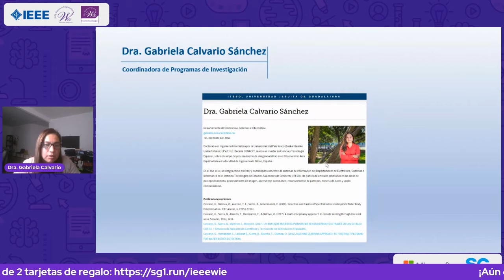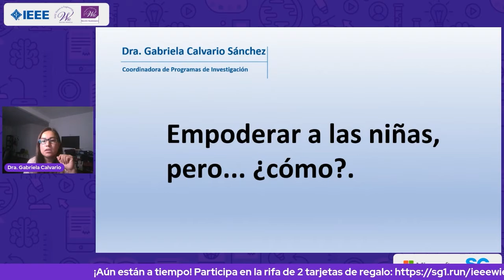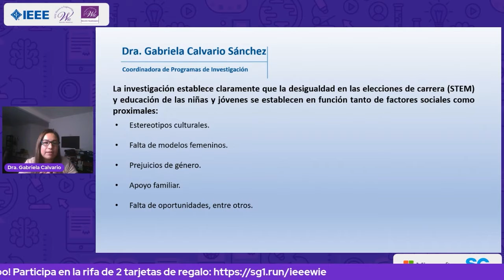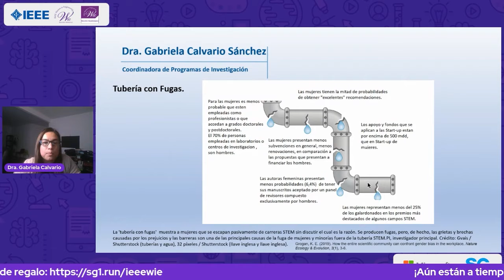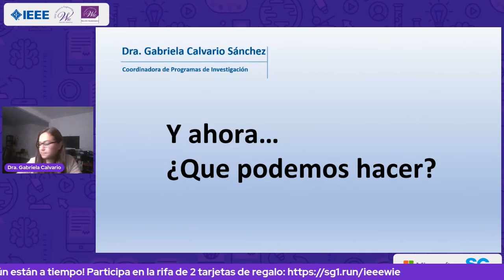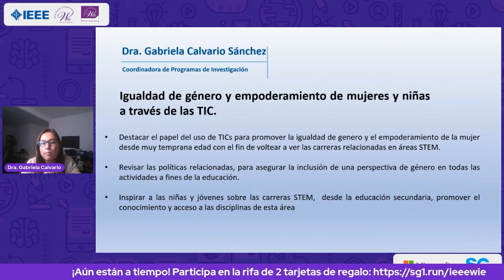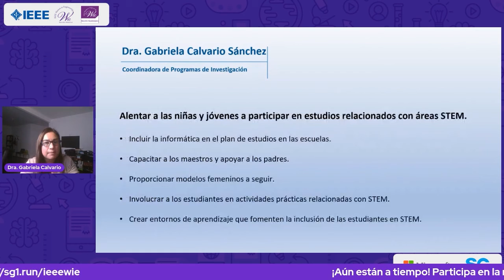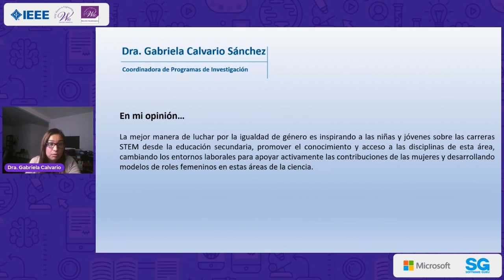IEEE WIE Guadalajara/Veracruz 11.21 - Empoderadas desde la niñez